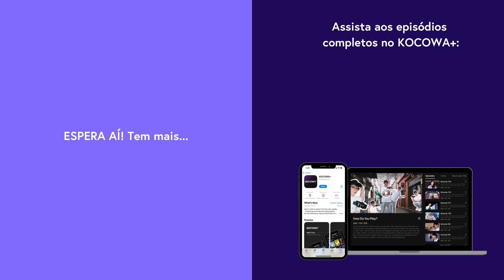SEVENTEEN in CARAT LAND 2020 | Teaser Oficial | Já disponível no KOCOWA+ [LEG PT-BR]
Assine o KOCOWA+ e assista ao “SEVENTEEN in CARAT LAND 2020” com legendas profissionais em PT-BR ✨

🎤 SOBRE SEVENTEEN in CARAT LAND 2020

GÊNERO: K-Pop
LEGENDAS: Português, Inglês, Espanhol
PAÍS: Coreia do Sul
ANO: 2020
ELENCO PRINCIPAL